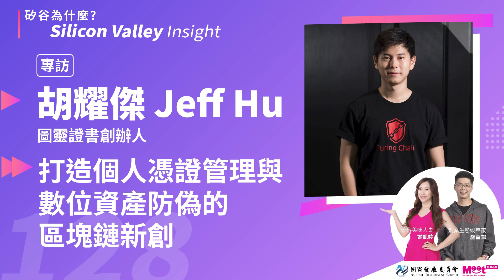EP128 - 打造個人憑證管理與數位資產防偽的區塊鏈新創｜專訪圖靈證書創辦人Jeff Hu 胡耀傑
圖靈鏈創辦於2018年，創辦人胡耀傑 Jeff Hu 當年於申請研究所時，注意到「履歷認證」的市場。幾乎所有人都有驗證學歷證書或是身分證明的需求，但驗證過程衍生的高額手續費用與冗長的等待時間，則讓過程相當痛苦，每年讓全球百萬留學生承擔極大的金錢與時間成本。因此 Jeff 便在UC Berkeley擔任訪問研究學者期間，著手改革此一問題，利用了區塊鏈的技術建立了圖靈證書。

圖靈鏈從創辦初期便秉持著改革數位認證市場的使命，產品「圖靈證書」至今客戶亦遍及臺灣、香港、美國，更獲得諸多如微軟創夢盃（Imagine Cup）美洲第三名、匯豐JumpStarter環球創業大賽最佳創新獎等國際大獎肯定。

想知道圖靈鏈還能有甚麼應用呢？歡迎收聽《矽谷為什麼》！

討論大綱
✅ 為何注意到資料驗證市場的痛點？
✅ 為何區塊鏈技術能夠處理資料驗證市場的需求？
✅ 圖靈鏈已有那些合作對象與成功案例？
✅ 圖靈鏈目前主要的挑戰有哪些？
✅ 圖靈鏈未來有哪些值得期待的應用？

主持人介紹：
詹益鑑 IC
Taiwan Global Angels 創辦人，工程加商管背景。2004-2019 在台灣經歷三次創業、四種產業、五家創投，曾任 AppWorks 合夥人、BioHub Taiwan 助執行長、Startup Genome 台灣新創生態系大使，2020年初旅居矽谷，並於 2021年加入互貴興業擔任策略長，從事數位醫療與生醫產業的投資併購和國際市場開發。

謝凱婷 KT (矽谷美味人妻)
「矽谷影響力基金會」執行長, 亦是天使投資人, 創業家和料理作家，目前定居在矽谷，社群媒體追蹤數超過100萬人以上。「矽谷影響力基金會」有計畫的推動台灣人在矽谷科技界的活動和新創投資。 以慈善為目的，幫助台灣和矽谷連結，推動更多台灣人在美國的發展。創辦的美味生活HowLiving是全球華人料理家居網站，製作超過三千集的料理影音和直播節目，在華人料理圈有廣大影響力和知名度。曾擔任長榮集團媒體公關，國際企業產品經理，並接受過百家中外國際媒體專訪。 擅長社群行銷、數位內容、KOL孵化，協助許多台灣和美國公司進行數位轉型計畫。

歡迎與我們討論
「矽谷為什麼」 FB粉絲頁
在這邊也能收聽到我們的最新節目唷！
Apple Podcast→ meetstartup.pse.is/QEX8Y
Firstory→ meetstartup.pse.is/3fzp96
SoundOn→ meetstartup.pse.is/QQX2G
Castbox→ meetstartup.pse.is/QHQL6
感謝 國發會 startupislandtaiwan 和 數位時代 創業小聚 Meet Startup 獨家贊助本節目！